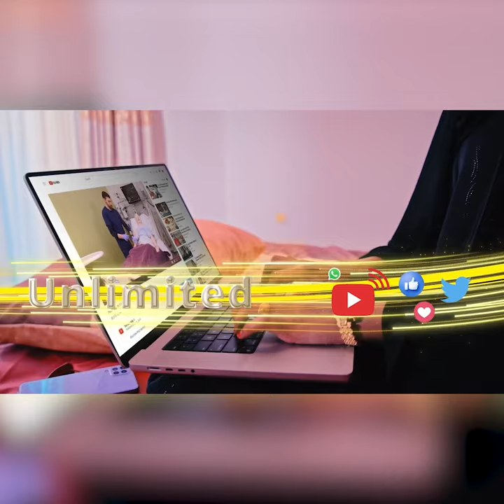"Xildhibaan timo jilic xsibiga waddani miyuu ka baxay mise wuu ku jira"